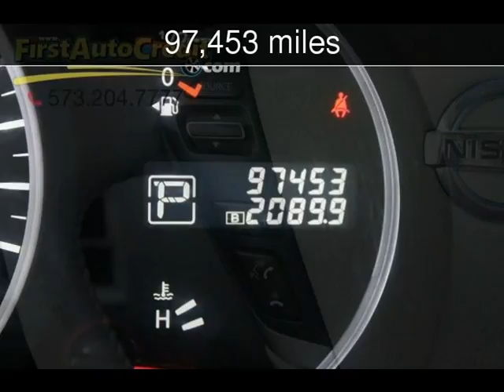2011 Nissan Quest SL Used Cars - Jackson ,MO - 2017-08-01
See more details about this used car This 2011 Nissan Quest SL with 97,453 miles is for sale at First Auto Credit.